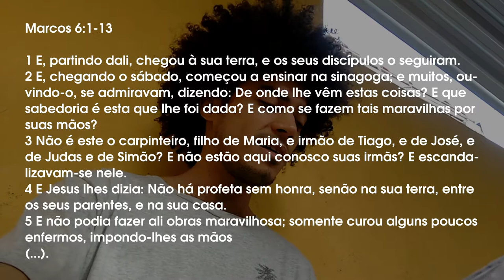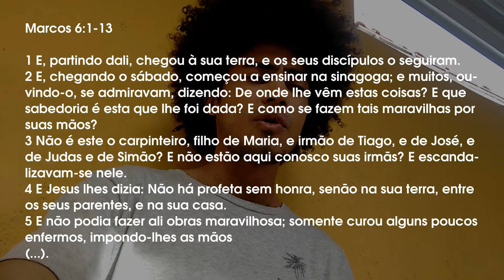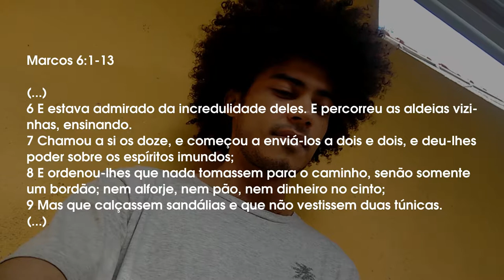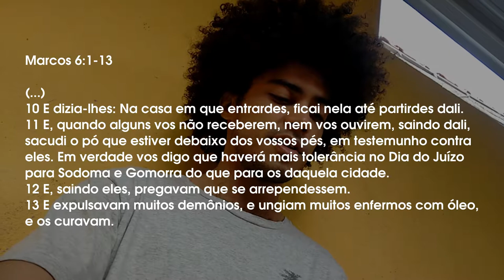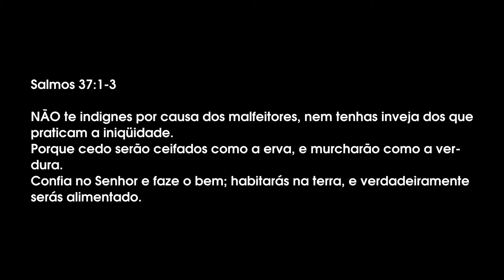O Senhor Jesus retira-se para Nazaré - Marcos 6:1-13 - Projeto Raízes #36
ProjetoRaízes N36 - Marcos 6:1-13 -Senhor Jesus retira-se para Nazaré